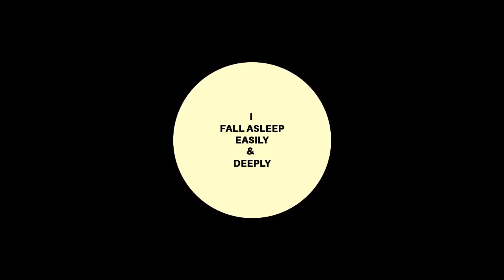RELAX WITH US BLACK SCREEN 🌙 BURNING FIREPLACE & CRACKLING FIRE SOUNDS 🔥 7 HOURS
Black screen for sleeping with the sound of rain and thunderstorm.
To fall asleep easily and sleep deeply 🔹 to meditate, study, relax, or to cover a annoying noise.

The video begins with 10 min of CHIMNEY FIRE
followed by 6 hours of BLACK SCREEN with CRACKLING FIRE SOUNDS

To fall asleep easily and sleep deeply  to meditate, study, relax, or to cover an annoying noise